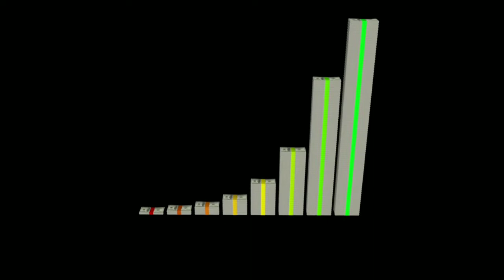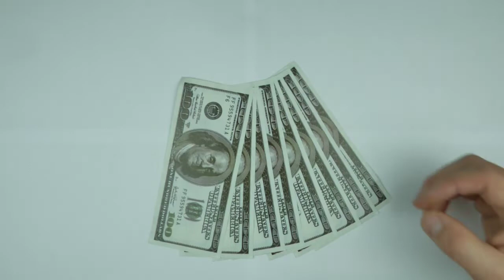Hard Work VS Smart Work | कैसे आप स्मार्ट वर्क करके अपने ज़िन्दगी में बाकियों से आगे निकल सकते है!💰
००००००००००००००००००:-

Topic Covered:-
I have been told you in this video! How you can work smarter and get ahead of everyone else. And may you reach your goals too soon.

इस वीडियो मै आपको बताया गया है! कि कैसे आप स्मार्ट वर्क करके बाकियों से कहीं ज्यादा आगे निकल सकते हो। और आप अपने goals तक बहुत जल्दी पहुंच सकते हो!

Hey Guys,
Ab Aap Se Milte Hai Ek New Video Me Tab Tak Aap Rakhe Apna Dher Sara Dhyan!